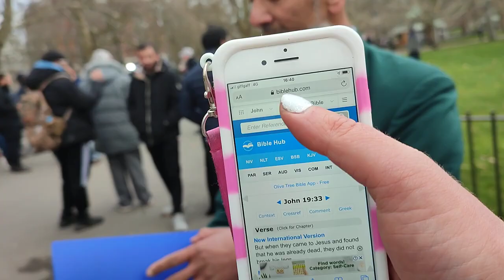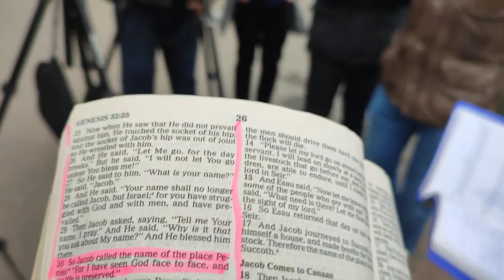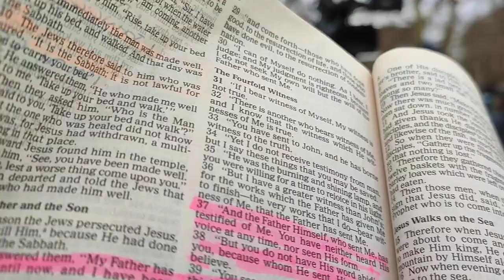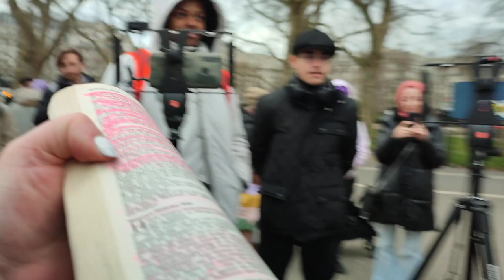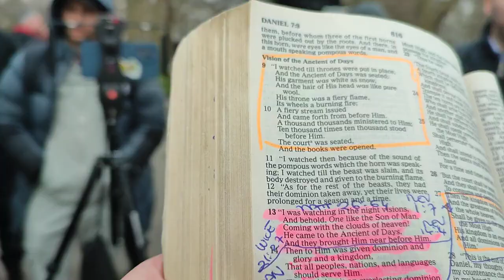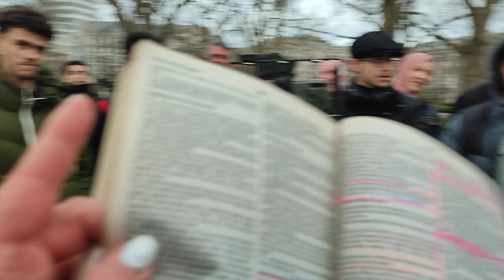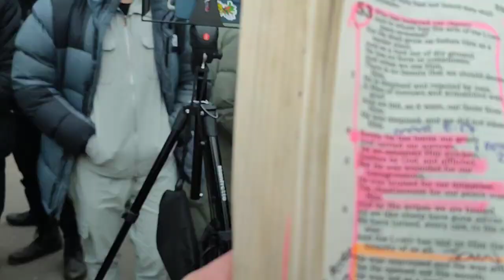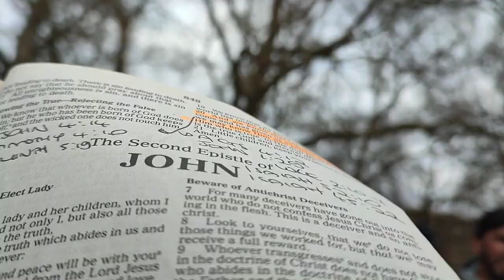Christian lady explains to Muslim the God man figure in the Old Testament